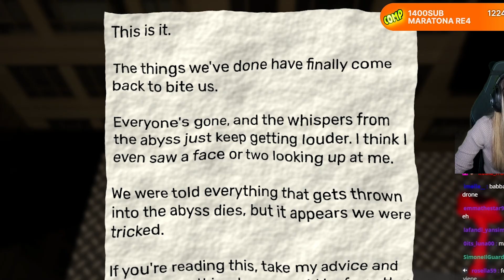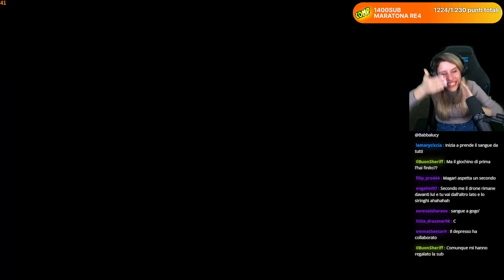La PROFESSORESSA dei miei SOGNI...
Secondo titolo di Garten of Banban.. molto più lungo ed intenso del primo.. pieno di creature ed indovinelli!

Editor Video: @cavatappii